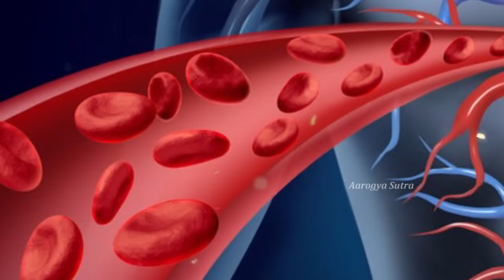ఆహారం తీసుకునేటప్పుడు స్పూన్లు వాడుతున్నారా..?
Watch :ఆహారం తీసుకునేటప్పుడు స్పూన్లు వాడుతున్నారా..?

Aarogya Sutra